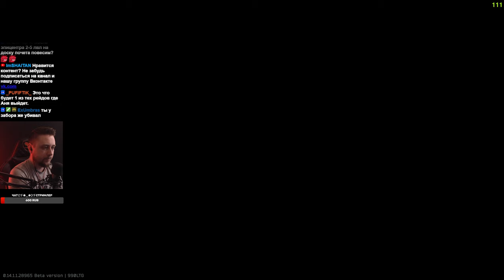ЗАСАДА С СВД НА ГРУППУ ЧВК • Escape from Tarkov №385